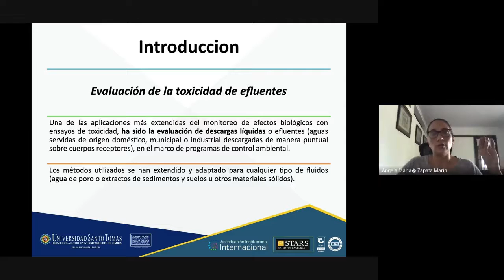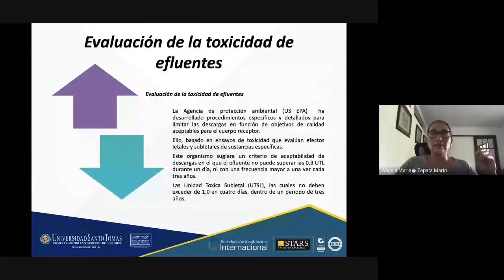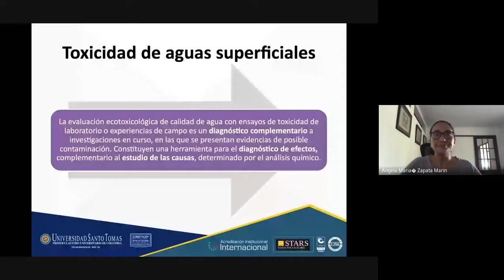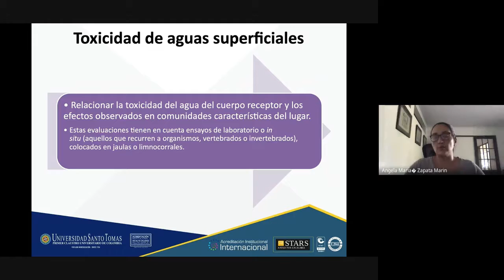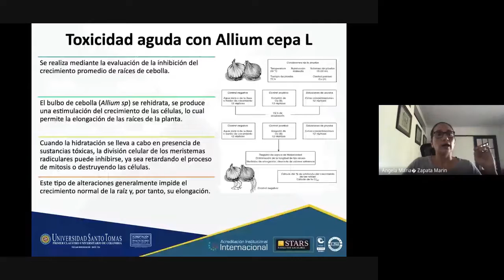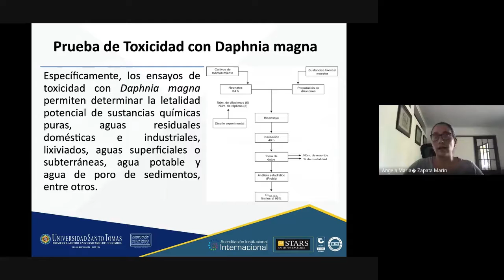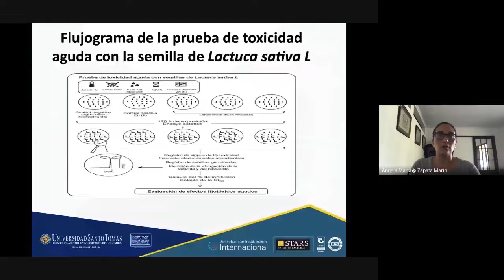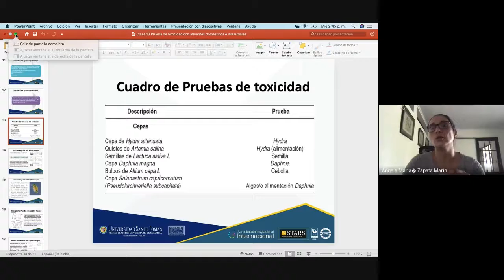videoconferencia toxicidad de efluentes